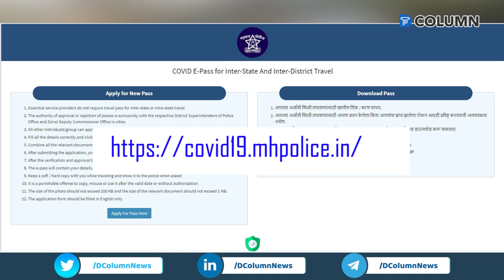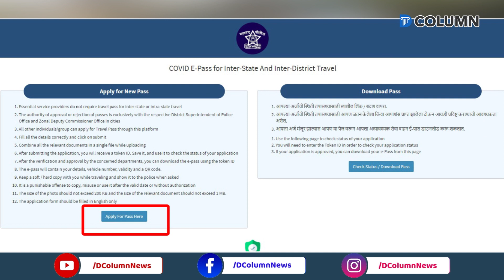Online E Paas Maharashtra : महाराष्ट्रात पुन्हा E Pass ची अट |ई पास Apply Online |ई पास कसा काढायचा?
सध्या राज्यात लॉकडाऊन सुरू असून  दरम्यान प्रवासासाठी ई-पास आवश्यक आहे. आंतरराज्य किंवा आंतरजिल्हा प्रवासासाठी  ई-पास कसा मिळवाल? त्यासाठी काय कागदपत्रे लागतात, हे जाणून घेण्यासाठी द कॉलम न्यूजचा हा व्हिडीओ नक्की पाहा.